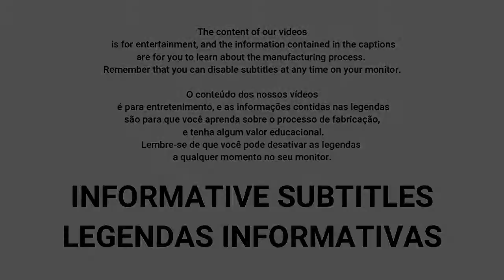Incrível Processo de Fabricação de Bobina de Motor elétrico - Amazing Machines - Legendas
Incrível Processo de Fabricação de Bobina de Motor elétrico Passo a Passo, desde a Modelagem dos Fios de Cobre, até a Instalação do Estator e Ajustes Finais

LEGENDAS INFORMATIVAS

O conteúdo dos nossos vídeos é para entretenimento e as informações contidas nas legendas são para que você aprenda sobre o processo de fabricação e tenha algum valor educacional.
Lembrando que você pode desativar as Legendas a qualquer momento no seu monitor.
INSCRIÇÃO

SUGESTÃO